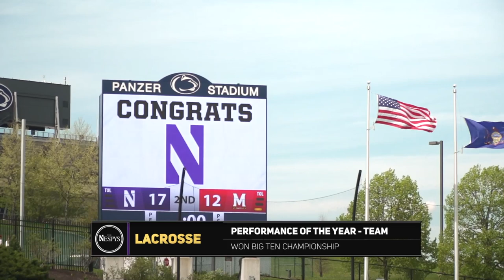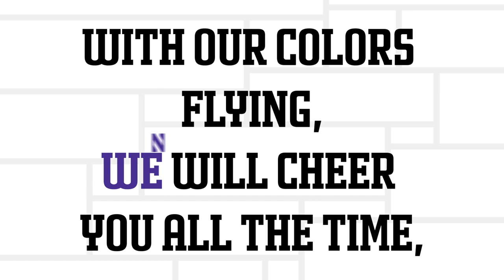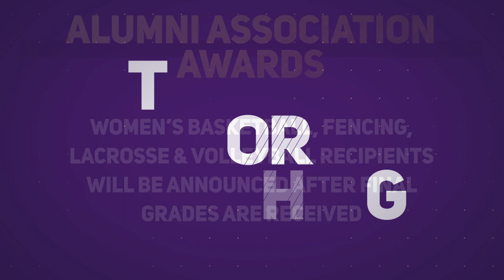2021 NESPYs & N Club Induction Ceremony (6/4/21)